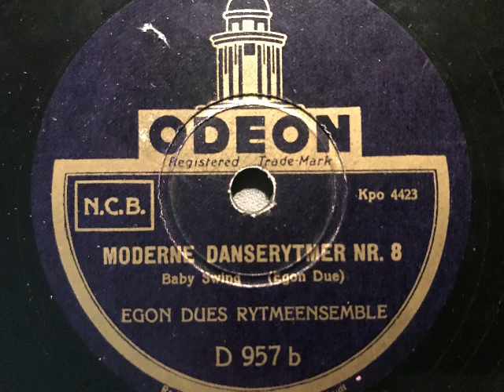Baby Swing, Egon Dues Rytmeensemble, Kopenhagen, 1944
Egon Dues Rhythmus-Ensemble. Baby Swing, Foxtrot von Egon Due. 1944 in Dänemark auf Odeon veröffentlicht. Abbildung: Für "Baby Swing" sorgt hier das Saba-Radio 212 WL, ein viel verkaufter Apparat, Herstellungszeit 1933-35. Eine Schellackplatte aus dem Schallarchiv des Radiomuseum Hardthausen.